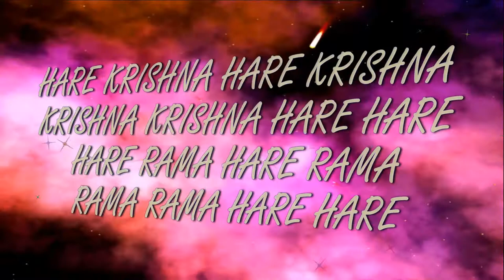14.04.2019 RAMA NAMI ISKCON Dnipro Ukraine